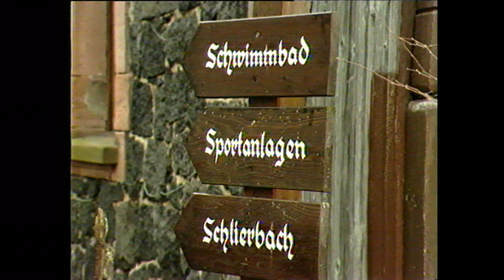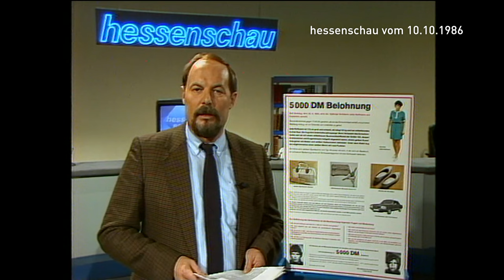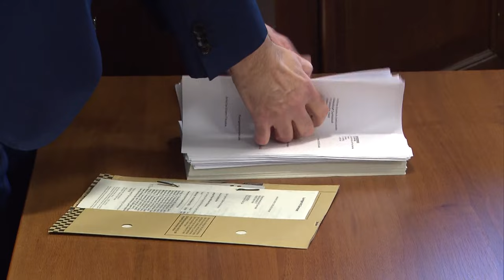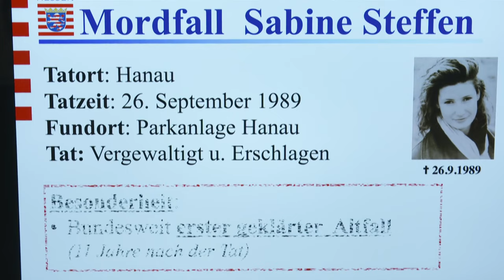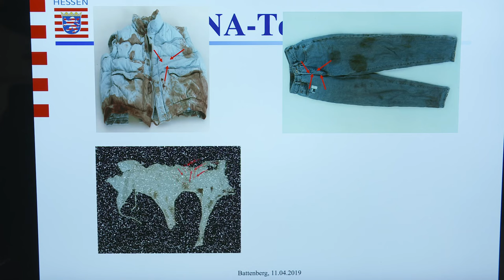Cold Case Jutta Hoffmann: Täter nach 37 Jahren gefasst? | hessenschau DAS THEMA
Der Cold-Case-Fall Jutta Hoffmann: Vor fast 40 Jahren wurde sie als junges Mädchen vergewaltigt und brutal ermordet. Erst anderthalb Jahre nach ihrem Tod wird ihre Leiche überhaupt erst gefunden. Sogar über die ZDF-Sendung Aktenzeichen XY hat man versucht nach dem Täter zu suchen. Jetzt steht ihr mutmaßlicher Mörder vor Gericht, dank einer DNA-Analyse!

Wir bei DAS THEMA haben über so ein DNA-Analyse-Verfahren mit einem der bekanntesten DNA-Analytiker Deutschlands gesprochen und zwar mit Dr. Harald Schneider vom LKA Hessen.

Worum es im Cold-Case-Fall Jutta Hoffmann genau geht? Und wie so ein Analyse-Verfahren abläuft? Schaut gern mal in’s Video!